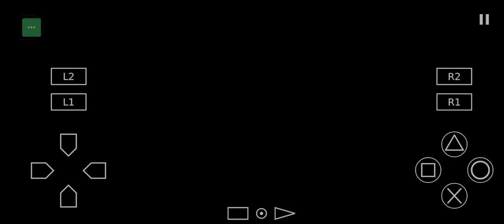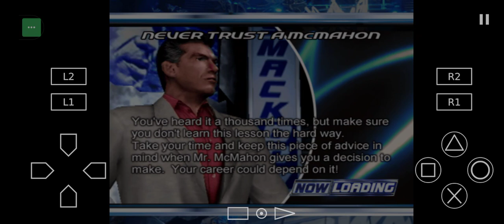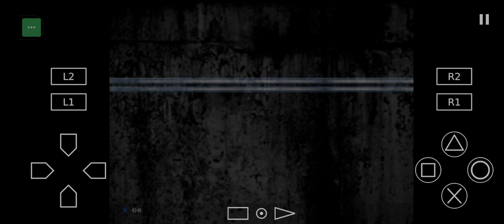Game Play WWE Smack Down! Here Comes The Pain : RusDu Play Season Part 93